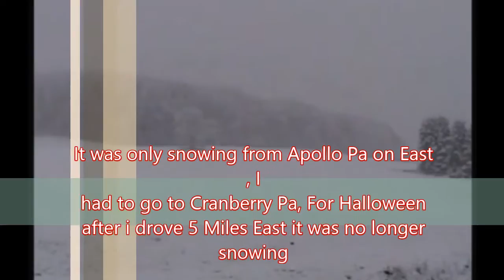Halloween snowfall, Airshaft Road Apollo PA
October 31st 2011 yes it snowed about 4 to 6 inches in Vandergrift and Apollo PA going east. But 5 miles west of Apollo it was not snowing I had to go to cranberry PA for trick or treating that night and they had not had a drop of snow